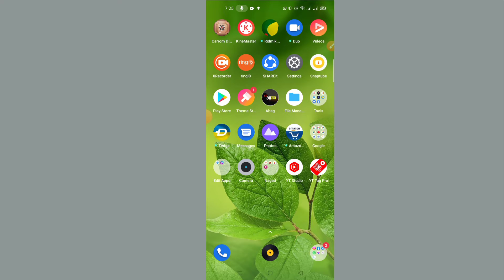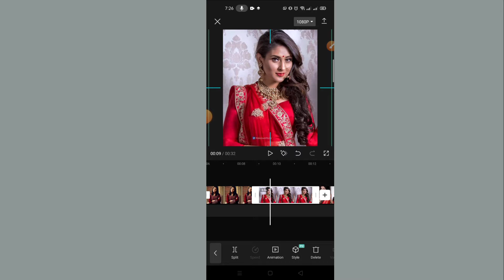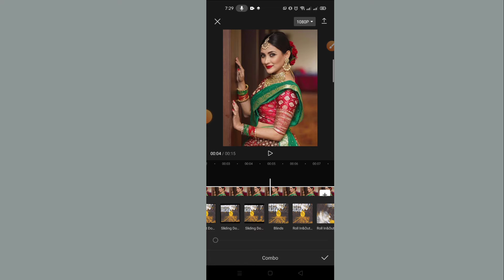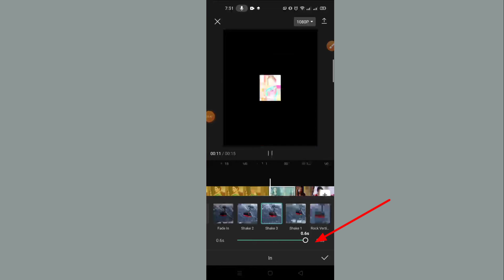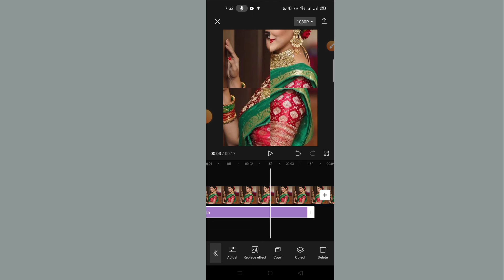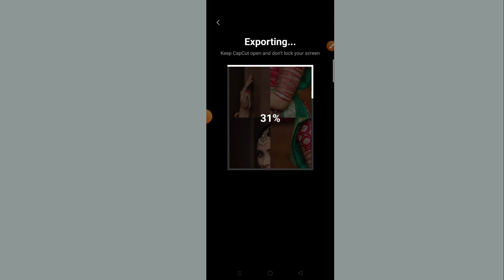Tiktok new Trending video editing | viral Music tiktok video editing in capcut